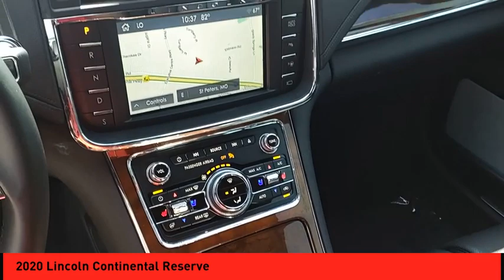2020 Lincoln Continental St. Peters MO 52606-1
2020 Lincoln Continental Reserve

The car in question is a 2020 Lincoln Continental Reserve with all wheel drive. It has low mileage of 11,027 miles and is powered by a 2.7 liter 6 cylinder engine with twin turbo capabilities. This car has an ebony interior and a silver radiance exterior, which gives it an elegant look. The car also comes equipped with many features such as a touch screen display, Bluetooth audio connection, blind spot sensor, hill start assist, on demand four wheel drive, Apple Carplay ready navigation system with voice recognition, leather-trimmed seats for added comfortability when driving this car around town or on long drives. With its 5 star crash test rating and other great features this automobile sure stands out from the rest!